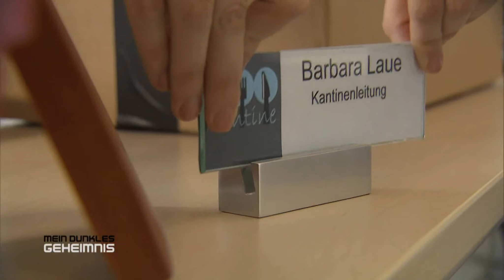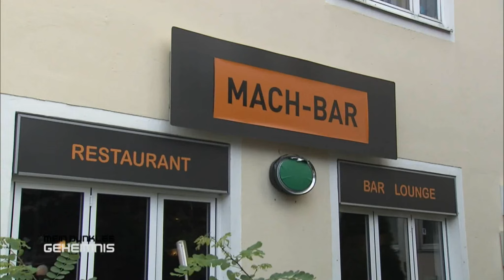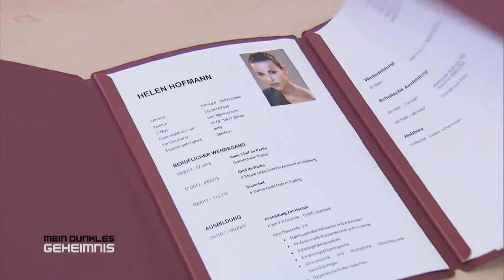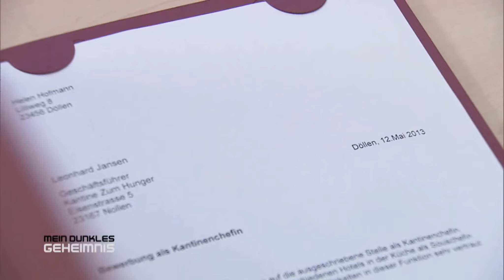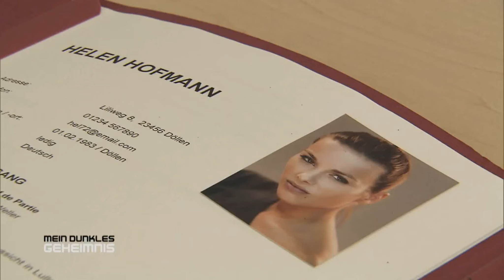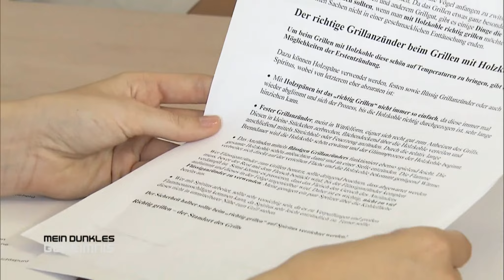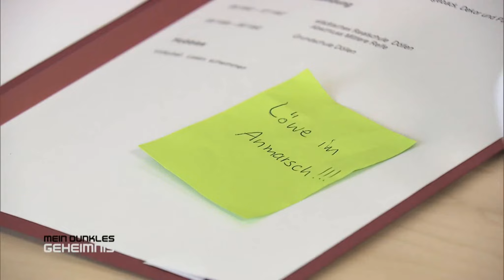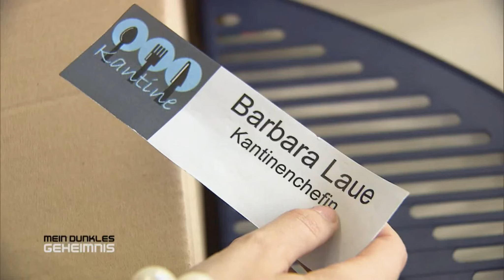Mein dunkles Geheimnis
Folge: Unter einer Decke